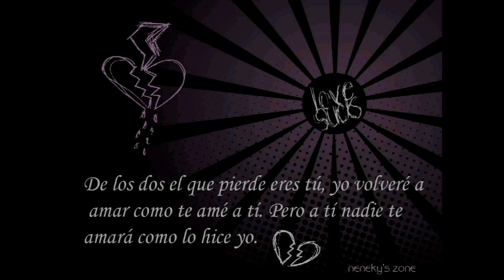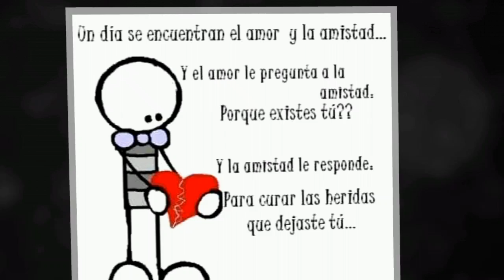Infiel K-Rosé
Esta rola esta chingona...